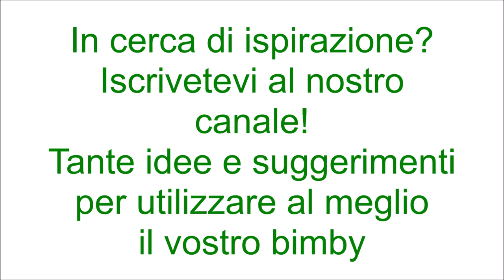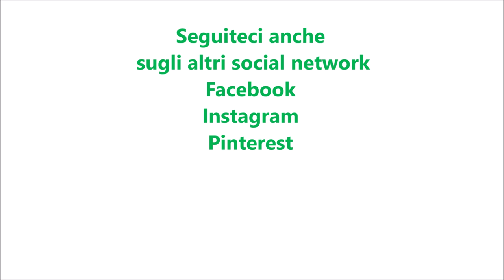Panini filanti al salame per bimby TM6 TM5 TM31 TM21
Ingredienti:
300 g di farina di tipo "00"
300 g di farina di tipo manitoba
280 g di acqua
80 g di strutto
40 g di zucchero
11 g di lievito di birra fresco
15 g di sale
150 g di salame tagliato a pezzetti
180 g di provola dolce tagliata a cubetti
tuorlo e latte q.b. per spennellare